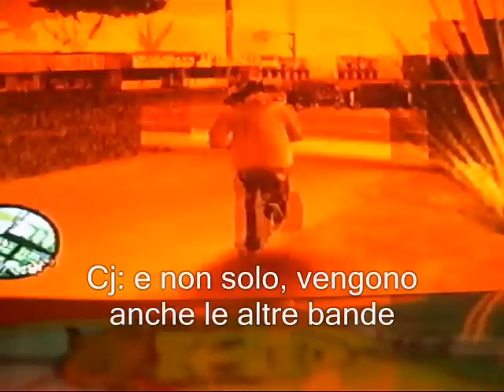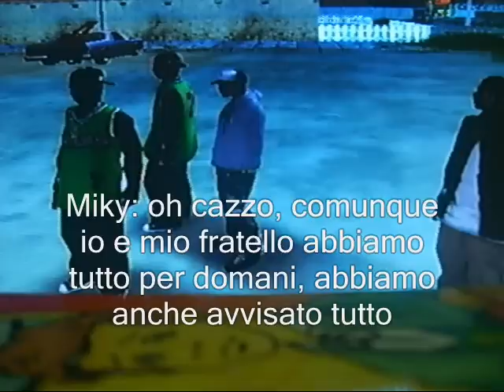Gta San andreas Film - The Warriors - Parte 2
2 parte del film